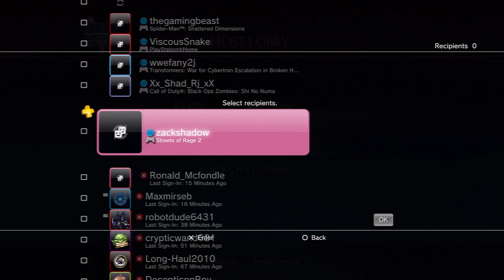★ Streets of Rage 2 Co-Op Part 3